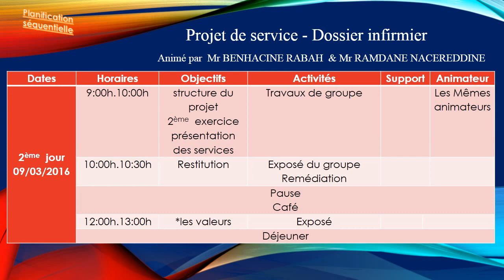INFSPM BATNA : programme de la formation: projet de service et outils de soins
Dans le cadre de l'exécution du plan d'action de la formation continue, l'INFSPM de Batna organise les, 8, 9 et 10 Mars 2016 une action de formation continue au profit des chefs de services des établissements de santé de la Wilaya de Batna.

Thème  : Le projet de service et les outils de soins (le dossier infirmier)
Animateurs :
M. BENHACINE Rabah, PEPM INFSPM de Batna
M. RAMDANE Nacereddine , Inspecteur pédagoqiue à l'INFSPM de Batna